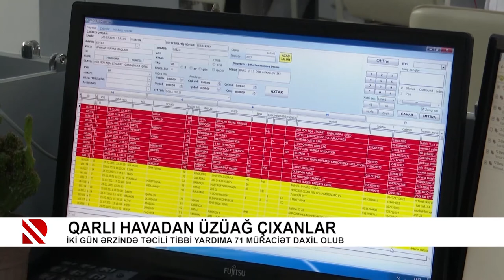Problem: Qarlı havadan üzüağ çıxanlar